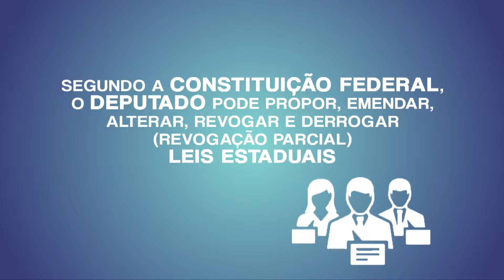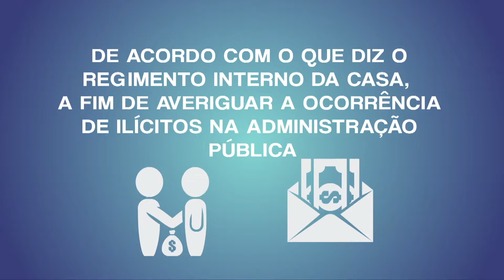Palavra Aberta 07.03.18 | Advogada criminalista Roberta Oliveira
A advogada criminalista Roberta Oliveira, participa de entrevista no programa Palavra Aberta, da TV Assembleia do Piauí, onde fala sobre o fornecimento de senha do celular em abordagem policial.